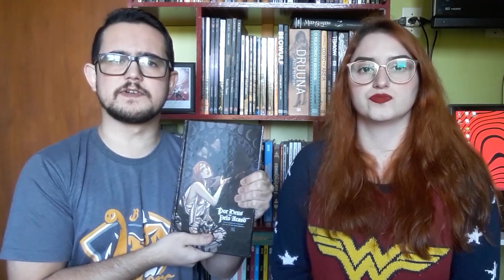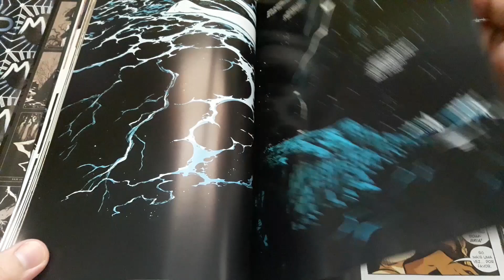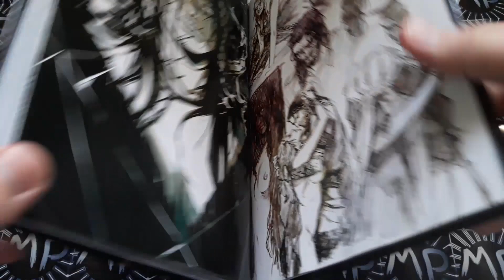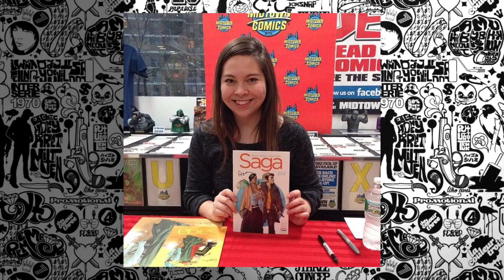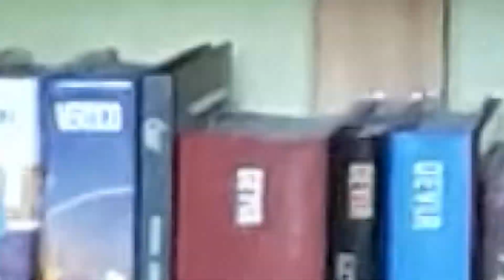Por Deus ou Pelo Acaso - Pipoca e Nanquim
Videozinho sobre um dos mais recentes lançamentos da editora Pipoca e Nanquim.

Link para compra: